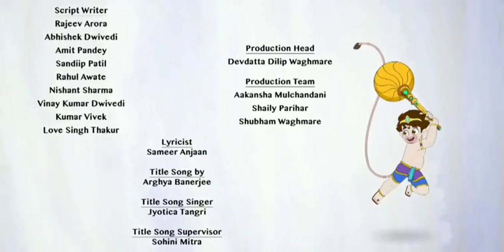Selfi With bajaramgi carton in telugu